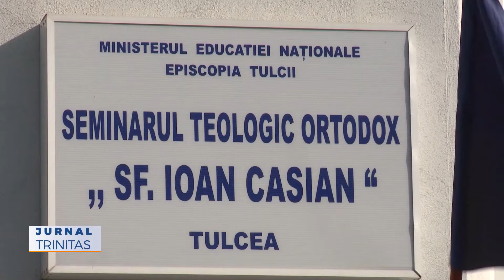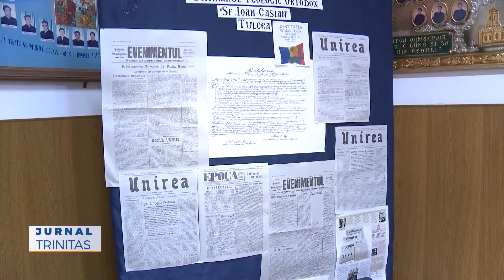Eveniment cultural la Seminarul Teologic „Sfântul Ioan Casian”